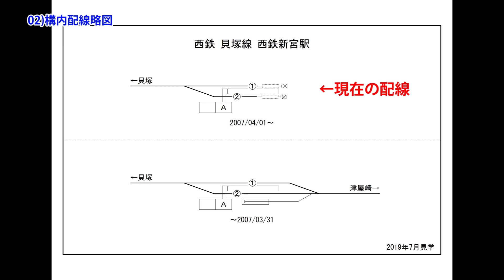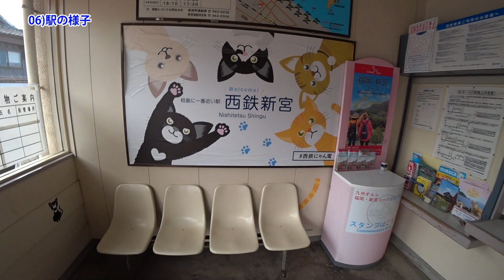西鉄新宮駅行き止まり：西日本鉄道 貝塚線 2019年7月見学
【行き止まりの景】2019年7月見学
西日本鉄道 貝塚線の「西鉄新宮駅」です。
西鉄新宮駅は西鉄宮地岳線の途中駅でしたが、200704/01に西鉄新宮～津屋崎間の部分廃止に伴い、貝塚線（宮地岳線から改称）の終端駅となりました。
駅構内の配線は島式ホームを挟んだシンプルな1面2線です。線路終端部の車止めは廃止となった津屋崎駅に設置してあったものを再利用しているようです。

駅名　：西鉄新宮
社名　：西日本鉄道
線区名：貝塚線